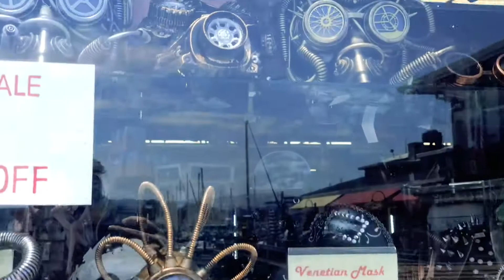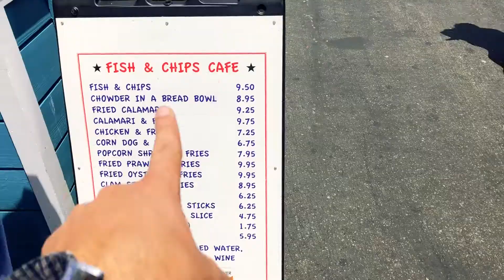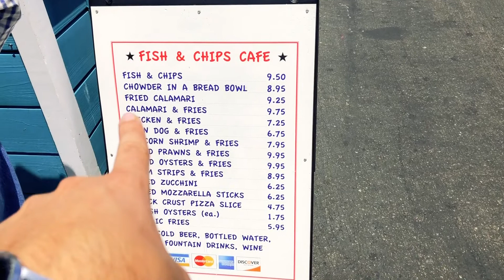Wish You Were With Me...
Andre Firme
Vlog
Monterey Bay, California